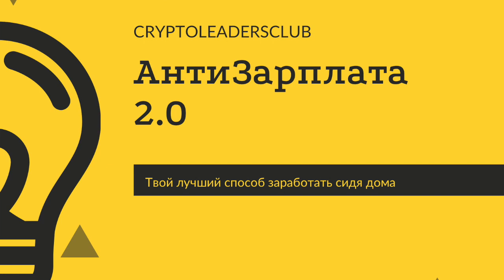ТОП 1 ЗАРАБОТОК НА ТЕЛЕФОНЕ - ТВОЯ ЗАРПЛАТА И ПЕНСИЯ В ИНТЕРНЕТЕ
А ты знал что сейчас зарплату и пенсию может заменить заработок на телефоне сидя дома в интернете? Теперь не нужно быть зависимым от свой работы. Достаточно пройти простое обучение в игровой форме и можно начать получать свой пассивный доход уже на следующий день.